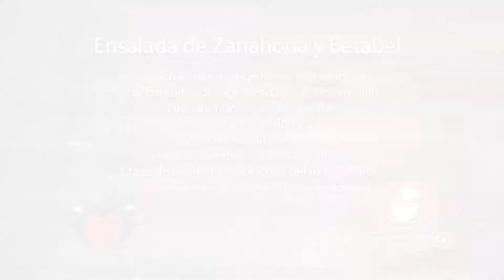Tu Salud Si Cuenta - Ensalada de Zanahoria y Betabel